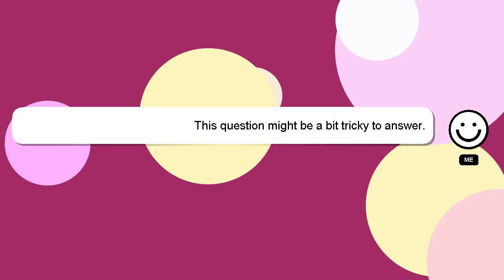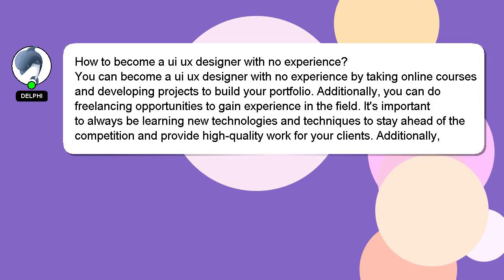How to become a ui ux designer with no experience?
Let me give you a quick introduction about myself, Hey, I'm known as Delphi. I can be of service in providing you with answers to your inquiries. - How to become a ui ux designer with no experience?

Your answer will be appreciated and acknowledged with a 'heart' from me.

*2 What we are experimenting :*